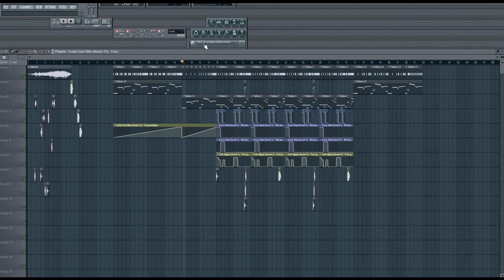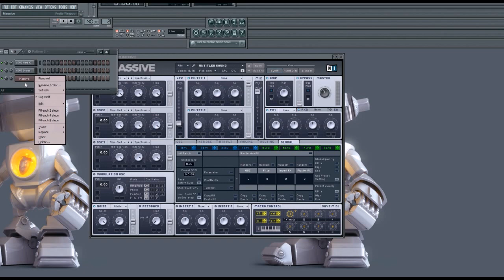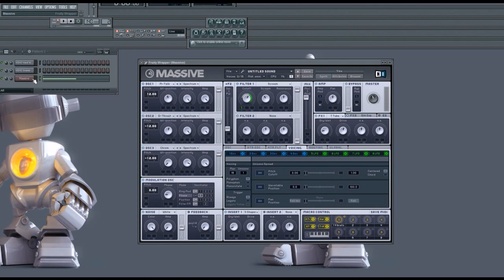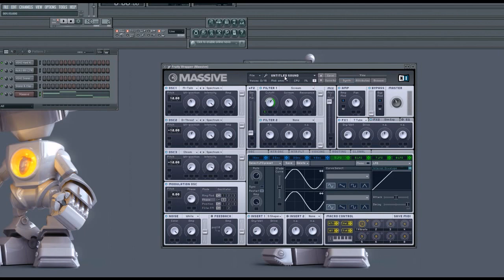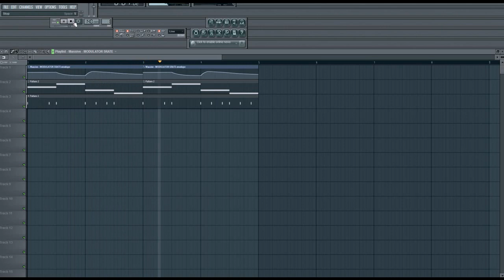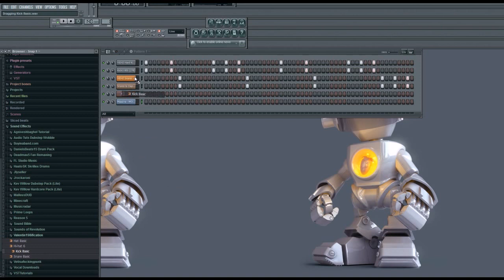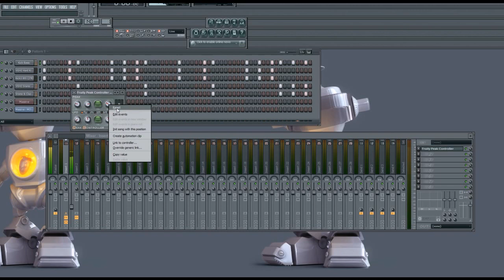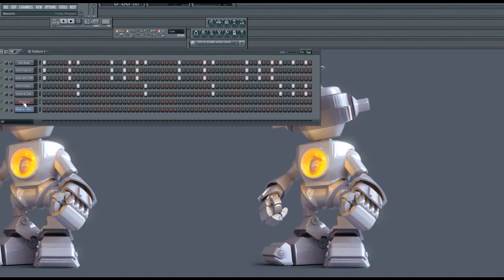Dubstep Wobbles For Noobs (FL Studio Tutorial)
Here is a very simple but long tutorial explaining how I make my dubstep wobbles. Please give good and bad feedback to help me improve, since this is my first tutorial.

Plus my very old school songs are still on that channel.

MAZiERNiCKi is pro at the guitar, but he is also a cool guy that plays many games.

MontageMusic has allowed me to upload songs to their channel for free advertising. I will give them some stuff eventually so keep a look out on their channel and listen to the other awesome artist, including DJ Smaxa:

I used Massive for almost everything in this tutorial, so go get it: